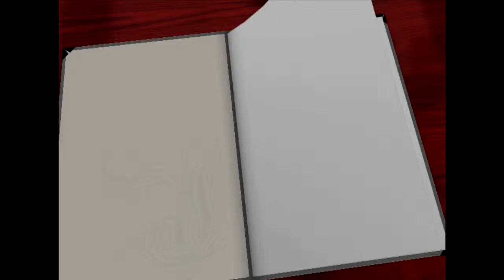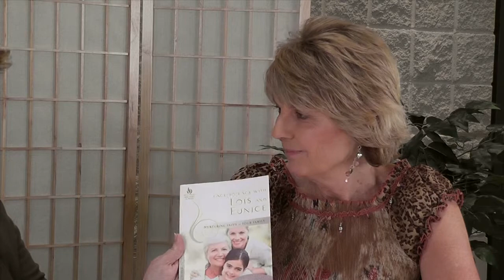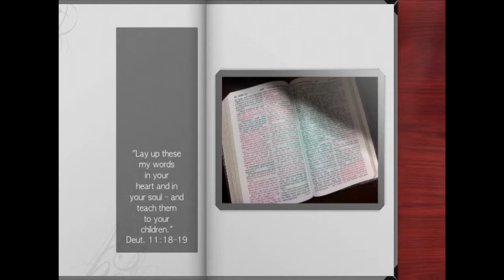Janet Thompson on Bible Women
Janet Thompson talks  with Patty Webb about her devotional books that teach about women in the Bible. She holds up Lois and Eunice as examples of passing on faith to children and grandchildren. She also talks about the different ways Sarah, Rachel, and Hannah handled their disappointment in not having children. Janet relates their actions to the ways we handle our own disappointments and our impatience when God doesn't answer right away.